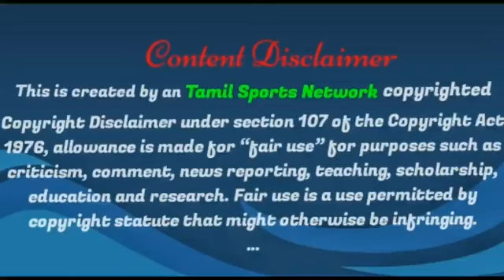Crivellaro Injury - Will He Recovered|CFC Second Half Fixtures|TSN